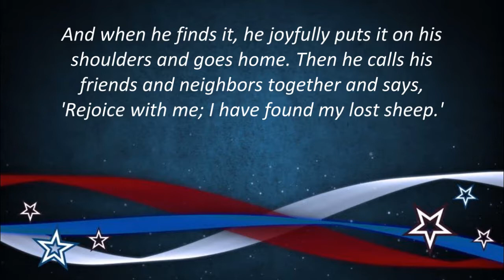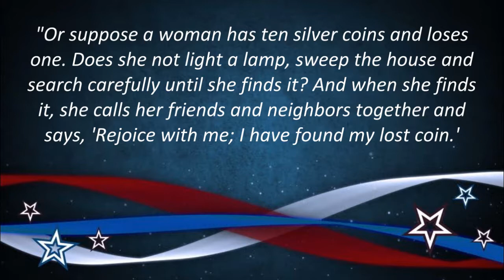"Jesus, Friend of Sinners" (Audio Only) 7-2-2017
Sunday morning sermon by Rev. Jim Kingry
Fern Creek United Methodist Church, Louisville, KY
FernCreekUMC.org